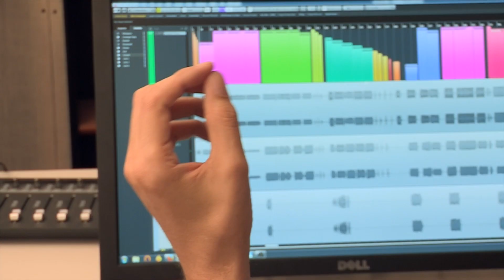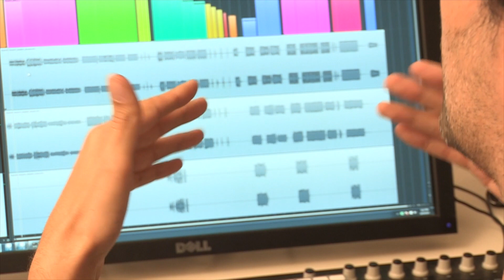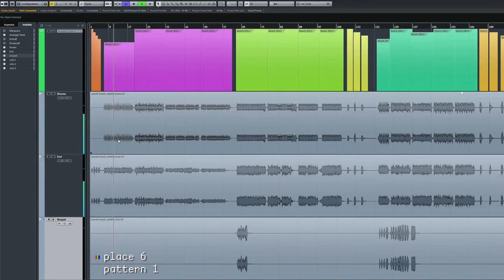After Bit - Olivier Derivière, la musique interactive (extrait)